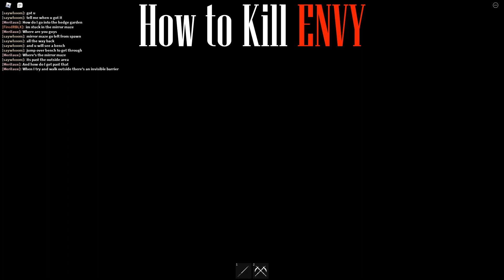How to KILL ALL Monsters in Judy Chapter 3 Part 2 [GUIDE] - Roblox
► Game: JUDY | Phantom Archive
Channel: games-links

So...